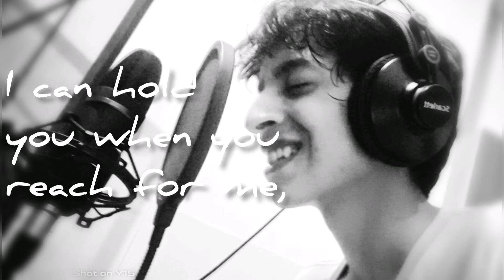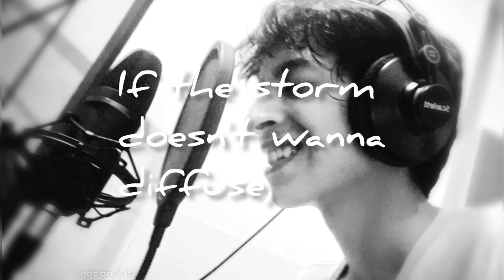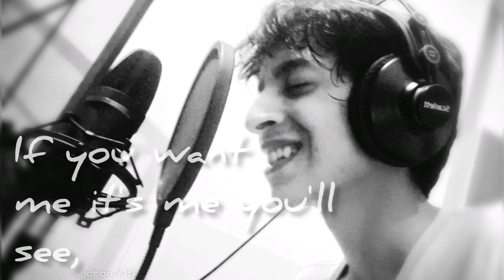By Your Side - Nikhilluminati (Tokio Hotel Cover) [Vocal]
I've always wanted to cover this song atleast once. Used the original track's Instrumental for this rather than creating my own because of the unique feel of the original.

During the times when much of the world is suffering from emotional troubles and traumas, and feeling like nobody's got their backs, I atleast want all my loved ones to know that I am here... ❤️ And this time shall pass soon ❤️

Original Instrumental by :- Tokio Hotel
Vocals / Back Vocals :- Nikhilluminati
Vocals Mixed by :- Nikhilluminati